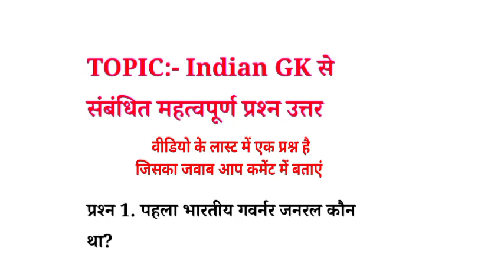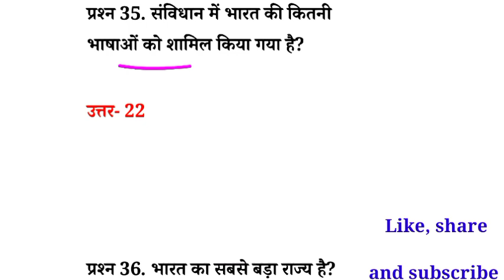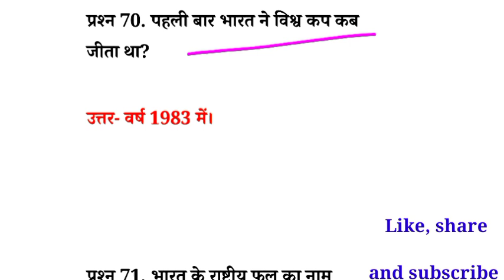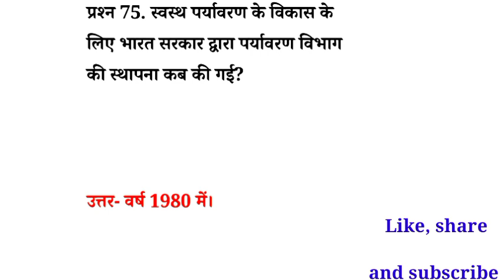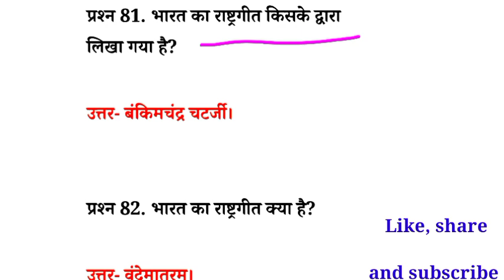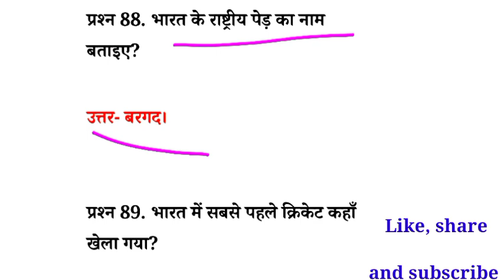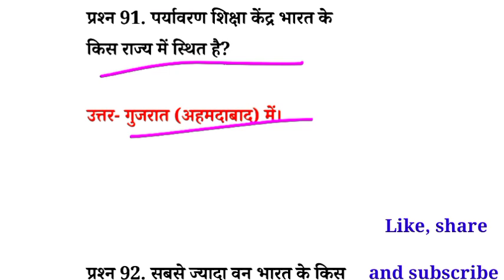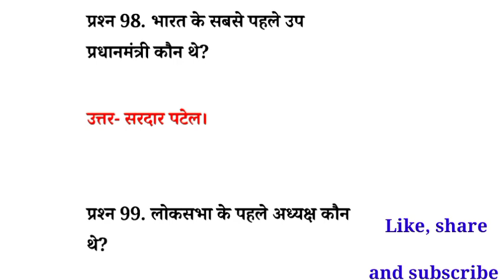भारत से संबंधित महत्वपूर्ण प्रश्न|Indian gk|Indian geography|current affairs|GK trick|gk quiz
general knowledge quizgk quizcurrent affairs todaycurrent affairs 2023daily current affairsCurrent affairs

your queries 👇

1. GK in Hindi
2. GK question answer in Hindi
3. UPSC GK in Hindi
4. GK science
5. general knowledge question answeranswer
6. Samanya Gyan
7. Samanya Gyan in Hindi
8. Samanya Gyan question answer
9. GK GS
10. general knowledge
11. GK for comparative exam
12. IAS gkinhindi
13. UPSC GK in Hindi
14. general science in Hindi
15.Indian history in Hindi
16. Indian geography in history
17. world geography
 18.world history
19. interesting GK
20. amazing GK in Hindi
21. GK pack in Hindi
22. UPSC GK in Hindi
23. general knowledge question answer
24. GK adda
25. amazing GK study and video 2.0
26. Utkarsh classes
27. today current affair
28. current affairs live
29. computer GK in Hindi
30. top 10 GK quiz
31. top 15 GK quiz
32. GK 2022 in Hindi
33. general knowledge question answer
34. GK police
35. GK for Railway
36. GK IAS
37. gk UPSC
38. GK ke question
39. gk video
40. GK fact
41. जीके क्वेश्चन
42. जीके प्रश्न उत्तर हिंदी में
43. सामान्य ज्ञान हिंदी में
44. लुसेंट जीके
45. फ्यूचर जीके
46. lucent GK in Hindi
47. future GK in Hindi
48. computer GK in Hindi
49. UPSC motivational
50. IAS motivational
51. GK
52. GK quiz
53. reasoning GK
54. reasoning GK in Hindi
55. GK question
56. GK question
57. total GK
58. history
59. world GK
60. Universe GK
61. GK for comparative exam
62. general knowledge in Hindi
63. GK question Hindi mein
64. general knowledge ke question
65. GK puzzle
66. GK ke sawal
67. Samanya Gyan Hindi mein
68. Samanya Gyan ke sawal
69. Lucent GK Hindi mein
70. GK
71. GK 2.0
72. amazing GK study and video 2.0
73. GK study in Hindi
74. GK syllabus in Hindi
75. GK Darpan
76. GK question
77. GK answer
78. Brgk study
79. GK prashn Uttar
80. total GK in Hindi
81. GK Samanya Gyan
82. GK question answer
83. जीके के प्रश्न उत्तर
84. सामान्य ज्ञान हिंदी में
85. सामान्य ज्ञान के प्रश्न उत्तर
86. सामान्य ज्ञान हिंदी
87. अमेजिंग जीके वीडियो
88. इंटरेस्टिंग जीके हिंदी में
89. interesting GK ke question
90. interesting GK ke sawal
91. GK police exam
92. GK ke question
93. GK for Railway
94. GK for lekhpal
95. comparative exam
96. general knowledge ke sawal
97. gk Hindi mein
98. GK 2022
99. GK 2019
100. GK 2020
101. GK 2021
102. GK 2023
103. GK ke prashn Uttar
104. GK Samanya Gyan
105. GK live question answer
106. amazing
107. amzinggk
108.
generalknowledge
109.amazing
110. gkscience
111. amzinggksawal
112.amzinggkandvideo2.0
113. gkquiz
114.gksawaljawab
115. currentaffairs
116. iasmotivation
117. upscmotivation
118.
119. samantha
120. brgkstudy
121. GK in Hindi
122. GK question answer
123. GK quiz in Hindi
124. GK reasoning in Hindi
125. GK ke sawal
126. general knowledge in Hindi
127. amazing GK and video 2.0
128. amazing fact in Hindi
129. Samanya Gyan Hindi mein
130. computer GK Hindi mein
131. World geography
132. GK science in Hindi
133. GK environment question answer
134. GK history in Hindi
135. General Knowledge Geography Hindi mein
136. GK
137. amazing GK
138. IAS gk
139. GK compatitive exam
140. UPSC motivational video
141. IAS motivational video
142. total GK
143. Samanya Gyan
144. जनरल नॉलेज के प्रश्न उत्तर
145. जनरल नॉलेज के सवाल
146. जनरल नॉलेज भूगोल
 147. प्राचीन इतिहास के सवाल
148. कंप्यूटर के प्रश्न उत्तर
149. कंप्यूटर जीके इन हिंदी
150. अमेजिंग जीके  विडियो 2.0
151. general knowledge Hindi
152. GK ke sawal
153. GK prashn Uttar
154. gkssccgl
155. GK for UPSC
156. GK SSC CGL
157. upscaspirants
158. GK railway question answer
159. GK for banking
160. India GK
161. world GK
162. GK history Hindi
163. GK ke sawal in Hindi
164. GK quiz in Hindi
165. UPSC GK in Hindi
166. IAS gk in Hindi
167. general knowledge in Hindi
168.  Hindi
169. GK Sawal in Hindi
170. GK ke prashn Uttar
171.police gk
172.
173.history
174.
175.
176.
177.
178.
179.
180.
181.governor general and viceroy
182.governor general and viceroy of India
183.
184.
185state